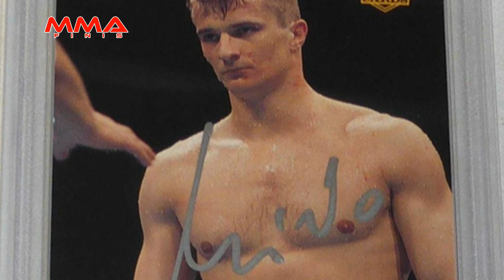7 DATOS TRIBUTO A MIRKO CROCOP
Conmemorando su retiro, les presentamos 7 datos que debes saber sobre uno de los peleadores mas galardonados de las MMA en la era pionera.